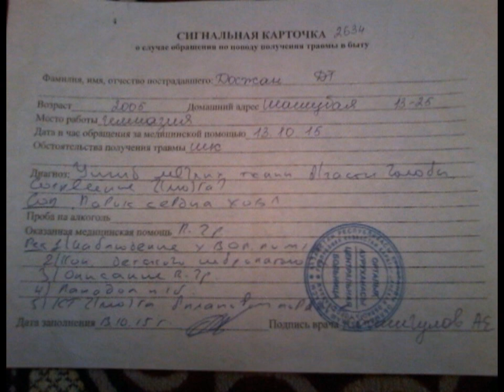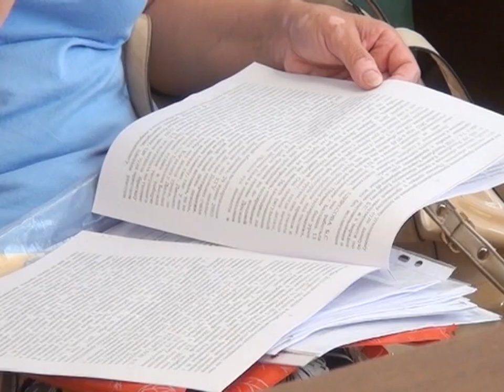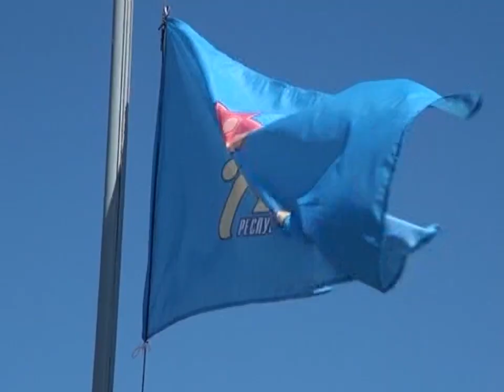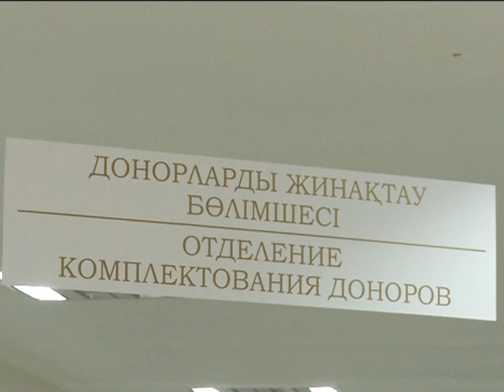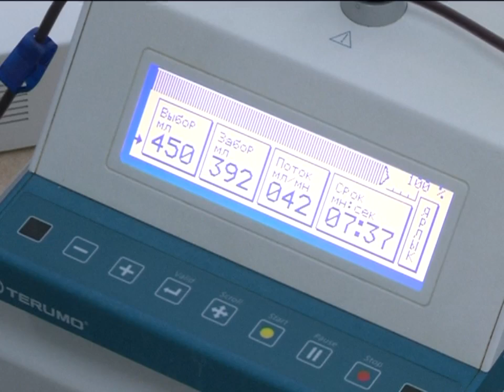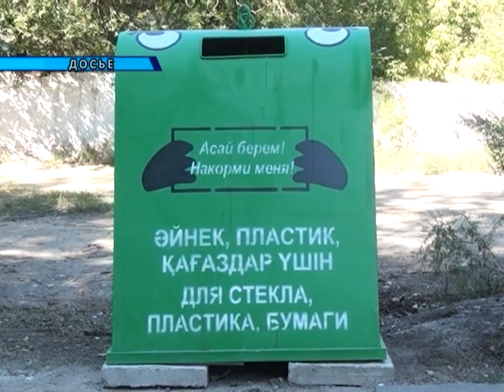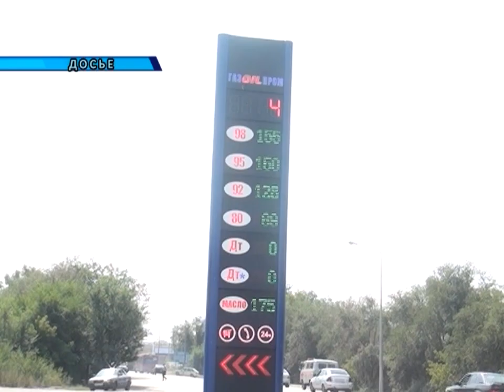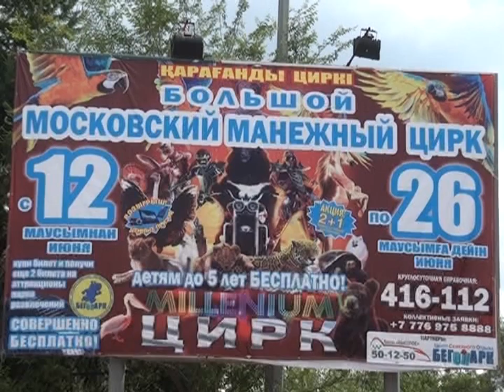14/06/2016 - Новости канала Первый Карагандинский